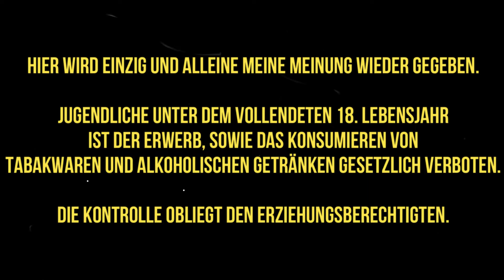Auf ein Pfeifchen | HU Bouchstoun - Clans of Scotland | Hans Wiedemann | DTM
Ist ein wenig länger geworden als üblich.  ;0)
Schildere ich meine ersten Eindrücke zum neuen Tabak "Bouchstoun ",  aus der Serie Clans of Scotland von Hans Wiedemann - DTM.
Mal sehen ob der Bouchstoun mich begeistern kann?

Die Konsumgüter jeglicher Art, die in diesem Video gezeigt werden,
sind von mir käuflich erworben worden.
Das was in diesem Video gesagt wird ist meine persönliche Meinung.
Jede Aussage mache ich aus freien Stücken und werde nicht dafür bezahlt.

Auszug Jugendschutzgesetz (JuSchG)

§ 10 Rauchen in der Öffentlichkeit, Tabakwaren
(1) In Gaststätten, Verkaufsstellen oder sonst in der Öffentlichkeit dürfen Tabakwaren und andere nikotinhaltige Erzeugnisse und deren Behältnisse an Kinder oder Jugendliche weder abgegeben noch darf ihnen das Rauchen oder der Konsum nikotinhaltiger Produkte gestattet werden.
(2) In der Öffentlichkeit dürfen Tabakwaren und andere nikotinhaltige Erzeugnisse und deren Behältnisse nicht in Automaten angeboten werden. Dies gilt nicht, wenn ein Automat
1.
an einem Kindern und Jugendlichen unzugänglichen Ort aufgestellt ist oder
2.
durch technische Vorrichtungen oder durch ständige Aufsicht sichergestellt ist, dass Kinder und Jugendliche Tabakwaren und andere nikotinhaltige Erzeugnisse und deren Behältnisse nicht entnehmen können.
(3) Tabakwaren und andere nikotinhaltige Erzeugnisse und deren Behältnisse dürfen Kindern und Jugendlichen weder im Versandhandel angeboten noch an Kinder und Jugendliche im Wege des Versandhandels abgegeben werden.
(4) Die Absätze 1 bis 3 gelten auch für nikotinfreie Erzeugnisse, wie elektronische Zigaretten oder elektronische Shishas, in denen Flüssigkeit durch ein elektronisches Heizelement verdampft und die entstehenden Aerosole mit dem Mund eingeatmet werden, sowie für deren Behältnisse.

§ 9 Alkoholische Getränke
(1) In Gaststätten, Verkaufsstellen oder sonst in der Öffentlichkeit dürfen
1.
Bier, Wein, weinähnliche Getränke oder Schaumwein oder Mischungen von Bier, Wein, weinähnlichen Getränken oder Schaumwein mit nichtalkoholischen Getränken an Kinder und Jugendliche unter 16 Jahren,
2.
andere alkoholische Getränke oder Lebensmittel, die andere alkoholische Getränke in nicht nur geringfügiger Menge enthalten, an Kinder und Jugendliche
weder abgegeben noch darf ihnen der Verzehr gestattet werden.
(2) Absatz 1 Nummer 1 gilt nicht, wenn Jugendliche von einer personensorgeberechtigten Person begleitet werden.
(3) In der Öffentlichkeit dürfen alkoholische Getränke nicht in Automaten angeboten werden. Dies gilt nicht, wenn ein Automat
1.
an einem für Kinder und Jugendliche unzugänglichen Ort aufgestellt ist oder
2.
in einem gewerblich genutzten Raum aufgestellt und durch technische Vorrichtungen oder durch ständige Aufsicht sichergestellt ist, dass Kinder und Jugendliche alkoholische Getränke nicht entnehmen können.
§ 20 Nr. 1 des Gaststättengesetzes bleibt unberührt.
(4) Alkoholhaltige Süßgetränke im Sinne des § 1 Abs. 2 und 3 des Alkopopsteuergesetzes dürfen gewerbsmäßig nur mit dem Hinweis "Abgabe an Personen unter 18 Jahren verboten, § 9 Jugendschutzgesetz" in den Verkehr gebracht werden. Dieser Hinweis ist auf der Fertigpackung in der gleichen Schriftart und in der gleichen Größe und Farbe wie die Marken- oder Phantasienamen oder, soweit nicht vorhanden, wie die Verkehrsbezeichnung zu halten und bei Flaschen auf dem Frontetikett anzubringen.